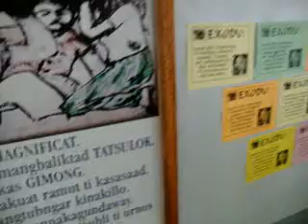Ranud Padas, PAT Ranud Akem, June 17, 2011 018.MPG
Mission consciousness must be tranlated into habit and character.